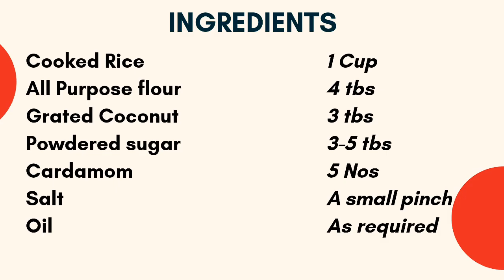ചോറ് കൊണ്ട് മധുര കട്സും മധുര പത്തിരിയും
ബാക്കി വന്ന ചോറ് കൊണ്ട് ഇങ്ങനെ ഉണ്ടാക്കി നോക്കൂ. എല്ലാവർക്കും ഇഷ്ടപ്പെടും.